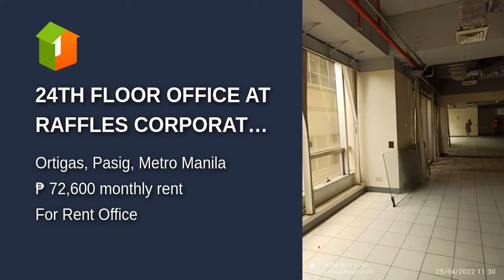24TH FLOOR OFFICE AT RAFFLES CORPORATE CENTER FOR LEASE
24TH FLOOR OFFICE AT RAFFLES CORPORATE CENTER FOR LEASE